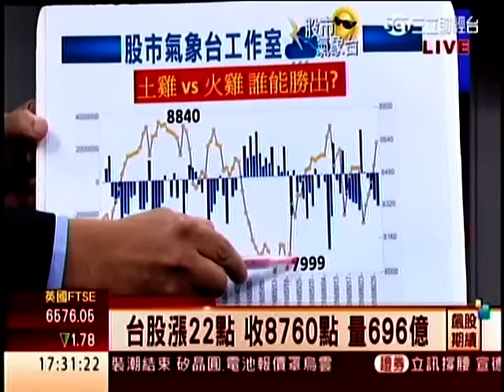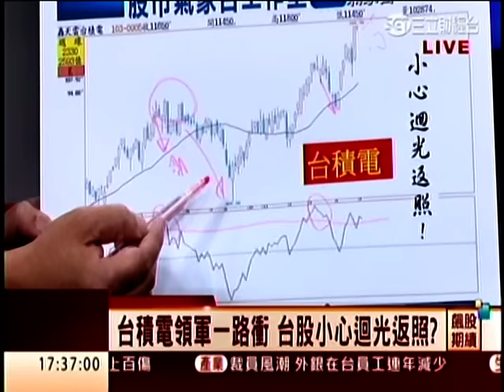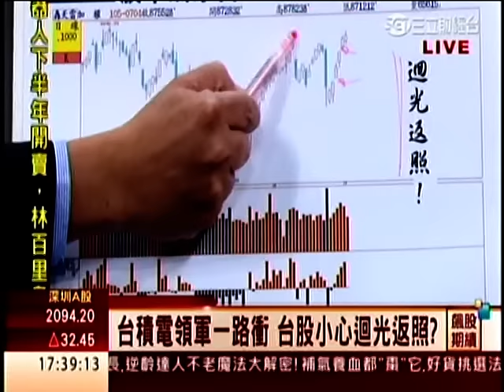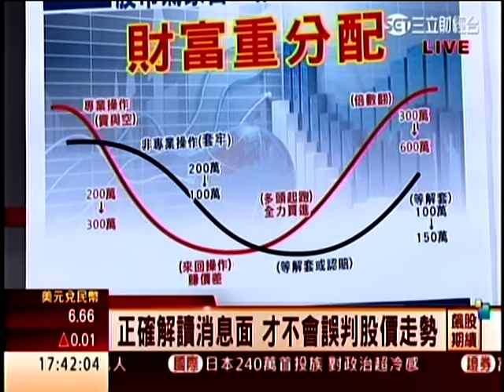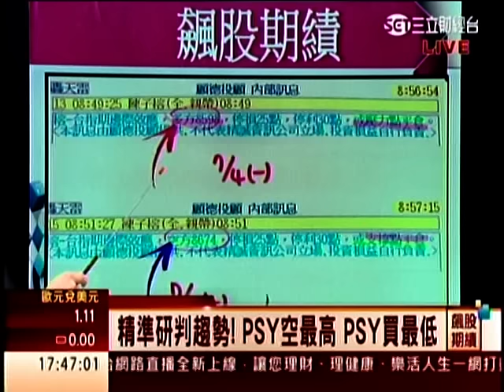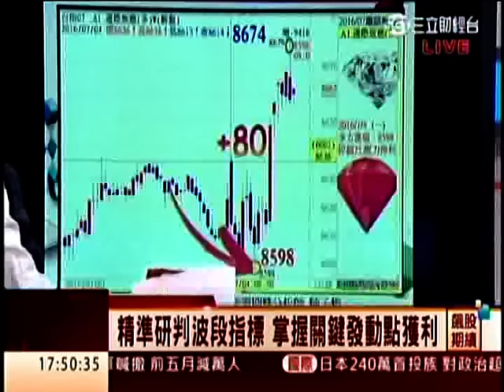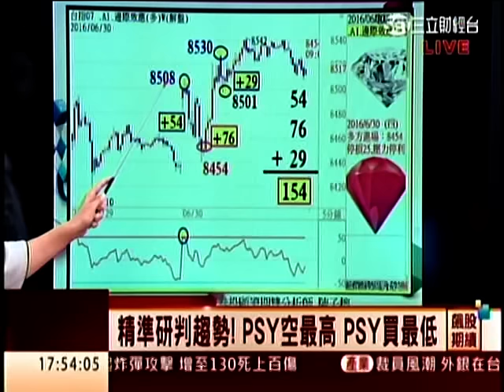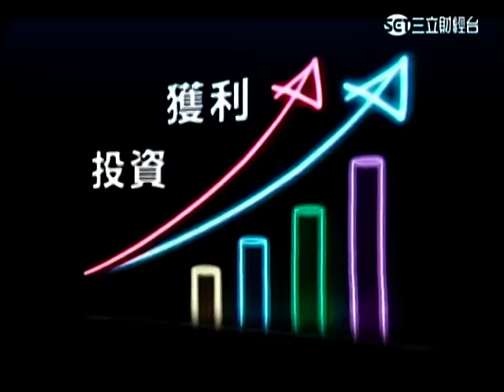SET(飆股期績)1730 高柏傑/陳子榕 分析師 2016-07-04